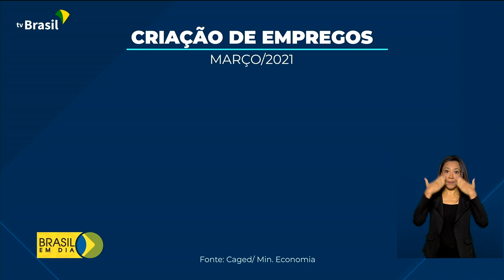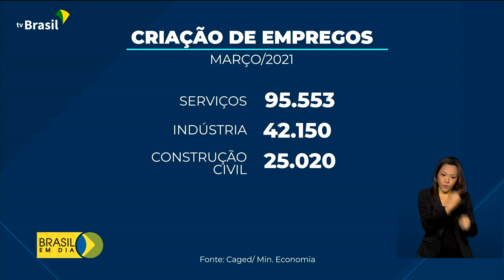Caged registra mais de 184 mil vagas formais no mês de março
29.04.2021 – Todos os setores da economia e todas as regiões do país registraram saldo positivo na geração de empregos com carteira assinada em março deste ano. A tendência positiva na criação de postos de trabalho também ocorreu no primeiro trimestre do ano.